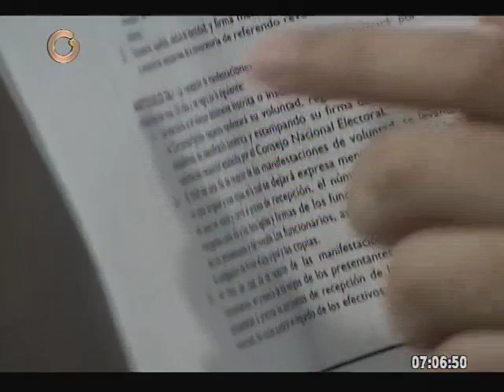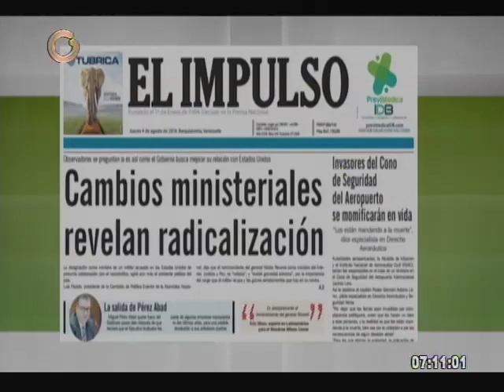Caldera: Planteamos que recolección del 20% sea a partir del 24 de agosto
Juan Carlos Caldera, representante de la MUD ante el CNE, indicó que la MUD ha solicitado al Consejo Nacional Electoral que la recolección del 20% de las firmas para solicitar el revocatorio se haga los días 24,25 y 26 de agosto.